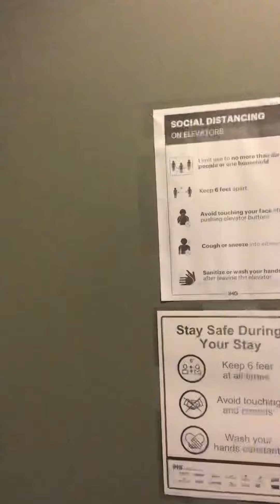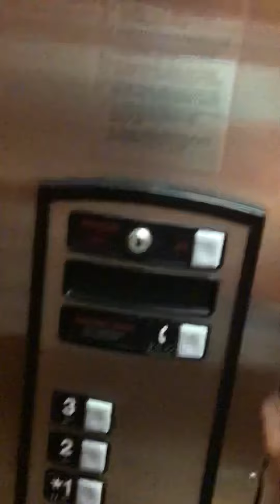Schindler Hydraulic Elevator at Holiday Inn Express & Suites Tell City, IN